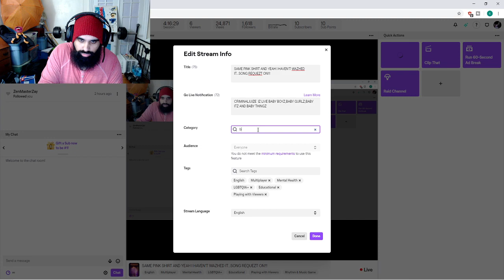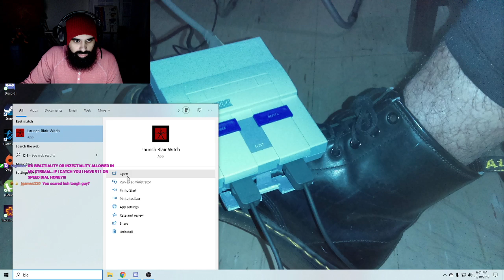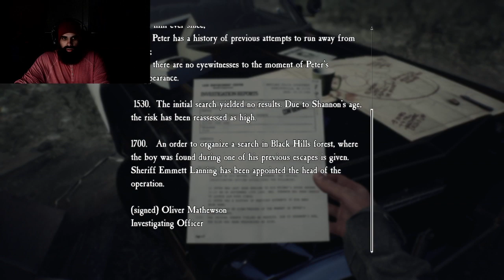BLAIR WITCH IS THE CRAPPIEST GAME EVER!!!!!! {UNINSTALL GAME}